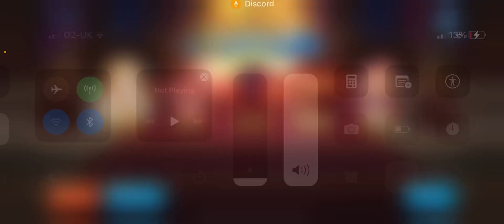Avatar of Destiny - Level 6